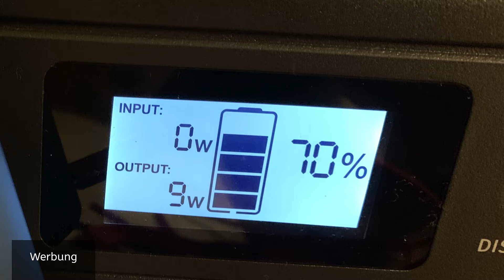OLight Perun Mini vs. Baton 3 und Worrior 3 - Welche Taschenlampe passt am Besten?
Ich nutze meine Perun Mini schon seit über einem Jahr und bin seit dem von Olight überzeugt.

Als mir OLight Deutschland angeboten hat, weitere Modelle zu testen, musste ich nicht lange überlegen.

Im Video stelle ich euch die Perun Mini, die Baton 3 und die Worrior 3 genauer vor.

Hier könnt ihr die Taschenlampen direkt bestellen:
OLight Perun Mini

OLight Baton 3

OLight Worrior 3

Lust auf mehr Ideen für deine nächsten Outdoor Abenteuer?

Links zu meiner verwendeten Ausrüstung:
Rucksäcke
► MilTec US Assault Rucksack
► Fjäll Räven Kajka

Kochen
► Bushbox LF
► Gaskocher (*) (Nachfolger zu meinem)
► Nalgene Weithals
► Feuer Blasrohr

Lagern
► DD Hammock Tarp
► Schlafsack Sommer
► Schlafsack Winter
► Lunchbox mit Brettchen
► Tarp Clips

Messer & Werkzeuge
► Mora Messer (günstig)
► Hultafors OK4
► Morakniv Bushcraft Survival
► Fiskars Säge
► Silky Säge
► Schleif-Puck für Axt
► Schleifstein Diamant

Technik
► Action Cam
► Drohne (*) (Nachfolger)

Neue Videos immer dienstags!

Basti